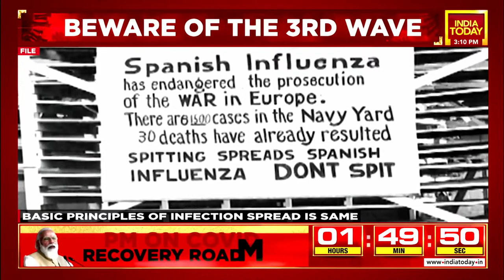3 PM News| Assault On Health Care Workers, Covid Vaccine Trial On Children & Covid Vs Spanish Flu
After Assam healthcare workers were attacked by the relatives of a corona patient in Manipur. The miscreants vandalized the hospital and their action was caught on camera. AIIMS Delhi began Covaxin trials on children. Chovishield is more effective than Covaxin and other news.